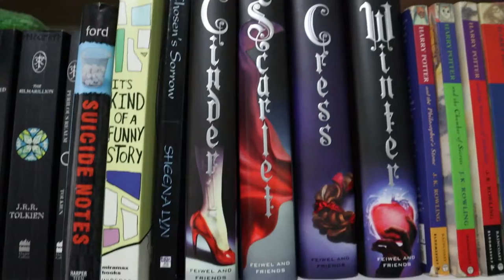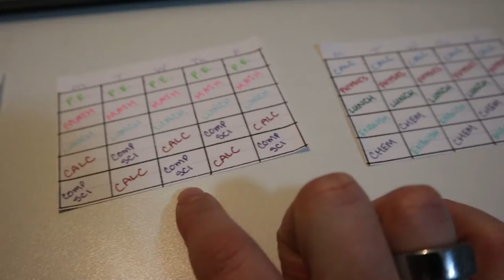Breaking My First 2020 Goal | January 3, 2020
It's only day three and I've already had a bit of a fail in terms of my 2020 goals. Whoops! In all fairness, it was weather related!

Equipment:
Camera: Canon EOS M50
Mic: Rode Wireless Go
Tripod: Manfrotto MTPIXI-B PIXI Mini Tripod
Editing Software: Filmora